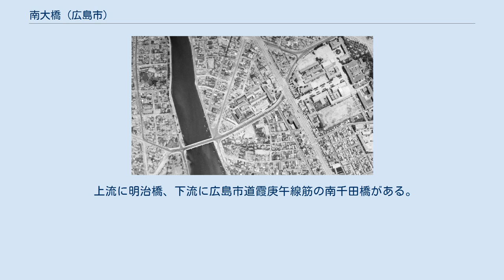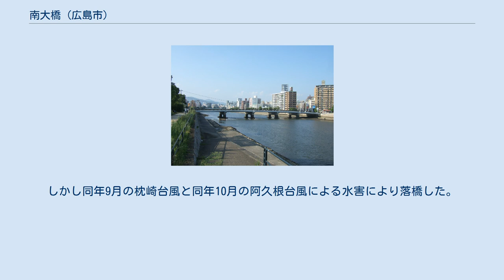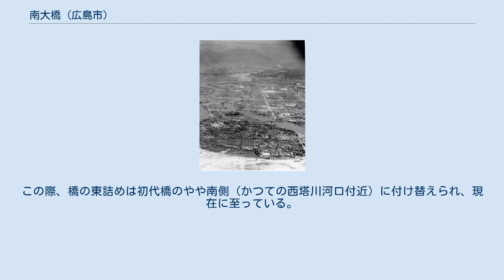南大橋 (広島市)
現在の中区吉島付近から北方向を望む。
写真中央やや右を縦断する太い道が鯉城通り、その下の橋が南大橋。
 1939年の航空写真。
左下に見える南大橋は現在とは架橋位置が異なっており、広島市道駅前吉島線も未通である。
 1962年の航空写真。
市道駅前吉島線が敷設され、前年の架け直しにより位置は現状と同じになっている。
 南大橋（みなみおおはし）は、広島県広島市の元安川に架かる道路橋。
 広島市道駅前吉島線筋の橋。
戦前からある橋で、戦後に架け直されている。
 左岸側に広島赤十字・原爆病院や千田保育園があり、最寄の駅として広電日赤病院前停留場がある。
右岸側には広島刑務所や吉島公園がある。
西詰（右岸）二股を右に曲がると広島市道吉島観音線筋となり、舟入橋 - 南観音橋と続く。
 上流に明治橋、下流に広島市道霞庚午線筋の南千田橋がある。
 1932年（昭和7年）、初代の木造橋が架けられ、以降、1992年になって南千田橋が架橋されるまで元安川で最下流に位置する橋であった。
初代橋は現状のものより幅は狭く、架橋位置も現在とは異なり、東詰め（千田町側）が現橋よりもやや下流につけられていた。
1940年（昭和15年）以降、広島湾岸の江波町沖・観音町沖とともに橋の西側の吉島町沖が埋め立てられ、海軍の吉島飛行場が建設されたため、ここへの連絡通路として利用された。
 1945年（昭和20年）8月6日、橋は原爆に被災した。
爆心地から1.75㎞の位置にあった橋は、爆風により桁が3箇所破損して南側に大きく傾斜し、高欄はすべて破壊され両たもと側が焼けた。
ただ人だけは渡ることが出来たため、避難者は西へと逃げて行ったが、吉島側の堤下には多数の死体が漂流していたとの証言もある。
しかし同年9月の枕崎台風と同年10月の阿久根台風による水害により落橋した。
その後まもなく木造により復旧している。
 現在のRC造橋は1961年（昭和36年）4月に、市道駅前吉島線の開通にともなって新たに架橋されたものである。
この際、橋の東詰めは初代橋のやや南側（かつての西塔川河口付近）に付け替えられ、現在に至っている。